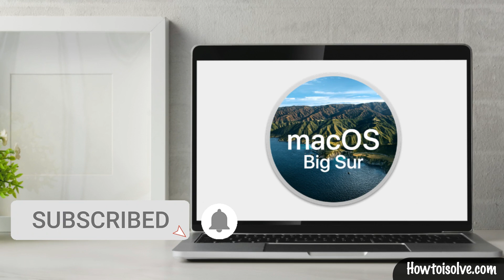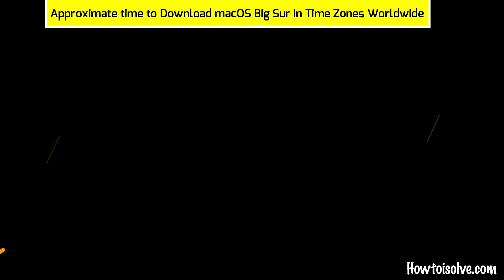macOS Big Sur Release Date & Time [World Wide Time Zone] - Available to Download November 12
What time does macOS Big Sur release today? Apple macOS big Sur initial release date? 12th of November 2020, Let's get here macOS Big Sur Release Time [World Wide Time Zone]
macOS big Sur compatibility Macs List
👉2015 and later MacBook
👉2013 and later MacBook Air
👉2013 and later MacBook Pro
👉2014 and later Mac mini
👉2014 and later iMac
👉2017 and later iMac Pro
👉2013 and later Mac Pro

00:00 Intro
01:18 macOS Big Sur Release Time Zone Start
03:47 Outro

XX XX